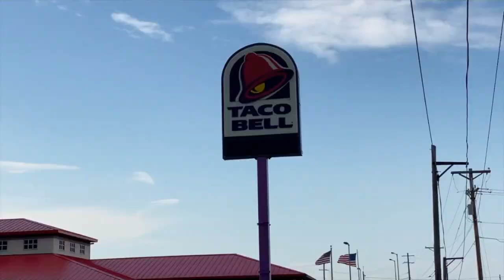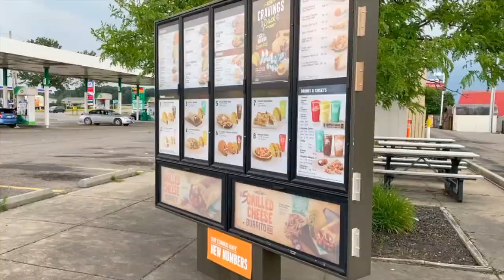2020 Cardington FFA Officer Run-In Video (Survivor Edition)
A video to play before our officer team runs in at the annual FFA banquet: Survivor Edition